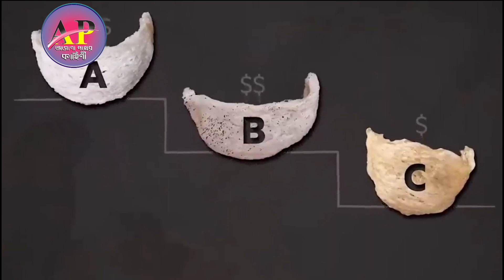সুইফ্ট পাখির বাসা | Swiftlet Bird Nest |Risky Business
ajana pather Kahini
most expensive bird nests
bird nests
edible birds nests
edible bird nests farming
birds nest farm
Swiftlet farm
Swiftlet
Swiftlet Bird Nest
সুইফ্ট পাখির বাসা
Bird nest soup
Swiftlet nests
risky business
bird nests
nests
Swiftlet Bird Nest Bangla Facts

Natun natun video dekhar jonne Amar ei channel ta ke follow korun

Ajana Pather Kahini
Form - Basanti South 24pgs(India)ajana pather Kahini